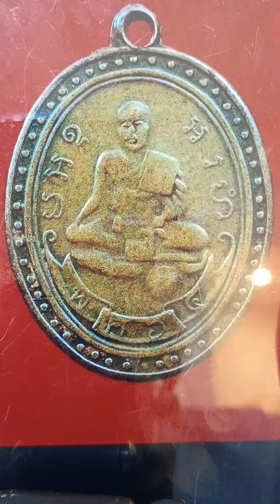ใช้เวลา3วินาที ตัดสินเงินแสน! เขาหวังกับองค์นี้มาก! ปิดตาหลวงปู่ดี วัดบ้านยาง| อ.โอ๊ต บางแพ